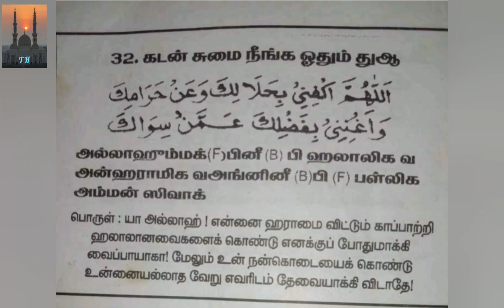இஷா தொழுகைக்கு சாப்பிட்ட பிறகு போகனுமா ? மௌலவி முஜாஹித் இப்னு ரஸீன்/Moulavi Mujahid Ibnu Razeen